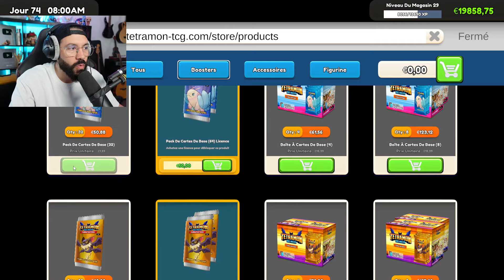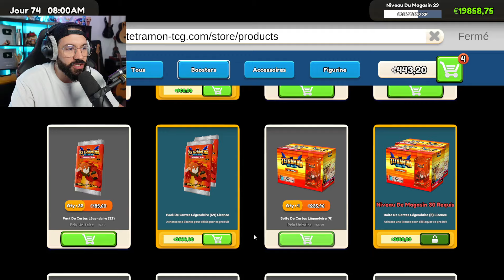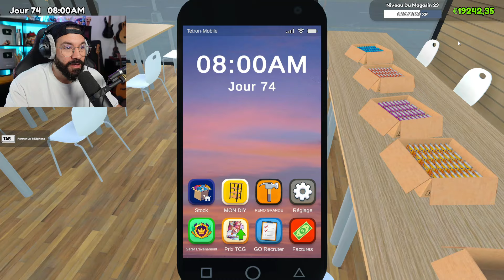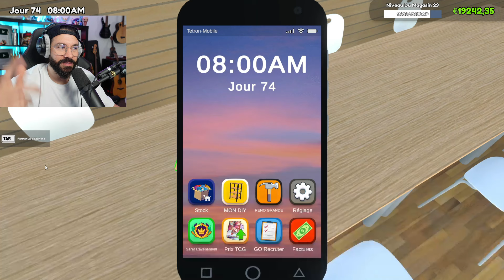Je DESINSTALLE le Jeu si je n'ai pas de Carte à 500€ 😭 TCG Card Shop Simulator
Plongez au cœur de l'action avec Mr. Wendy dans TCG Card Shop Simulator, un jeu captivant qui vous transporte dans l'univers palpitant des cartes à échanger. Découvrez le prologue de cette aventure épique sur la chaîne de Mr. Wendy, où chaque épisode vous réserve son lot de surprises, de moments palpitants et de stratégies à couper le souffle.

Dans TCG Card Shop Simulator, vous explorerez un monde riche en cartes, en défis et en opportunités. Que vous soyez un novice curieux ou un joueur chevronné, cette série vous offre une plongée immersive dans les mécaniques du jeu, les tactiques gagnantes et les moments forts qui font de cette simulation un incontournable pour les amateurs de jeux de cartes.

Accompagnez Mr. Wendy alors qu'il découvre les subtilités du jeu, partage des astuces essentielles pour progresser et dévoile les secrets pour réaliser les meilleurs tirages. Des épisodes pleins d'action, de suspense et d'humour vous attendent, vous transportant dans un univers où la stratégie et la chance se rencontrent pour créer des moments mémorables.

Explorez les fonctionnalités uniques de TCG Card Shop Simulator, plongez dans l'univers coloré des cartes à collectionner, et suivez les aventures épiques de Mr. Wendy à travers des épisodes variés et captivants. De la gestion de votre propre boutique de cartes à la recherche des cartes les plus rares et puissantes, chaque instant est une occasion de vivre des émotions intenses et de faire des choix stratégiques.

Avec des conseils pratiques, des analyses approfondies et des moments de jeu palpitants, cette série est un rendez-vous incontournable pour tous les passionnés de jeux de cartes et de simulations. Rejoignez la communauté de fans de TCG Card Shop Simulator, explorez de nouvelles stratégies, partagez vos expériences et plongez dans un monde où chaque carte compte.

Préparez-vous à vivre des aventures inoubliables, à collectionner les cartes les plus rares et à devenir un maître du TCG Card Shop Simulator avec Mr. Wendy à vos côtés.